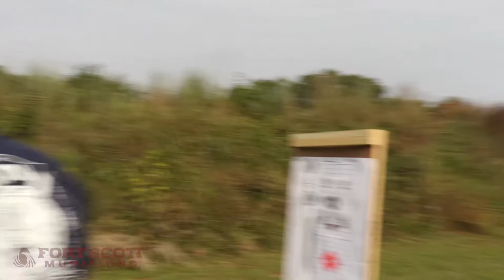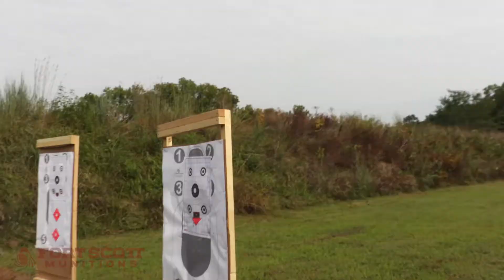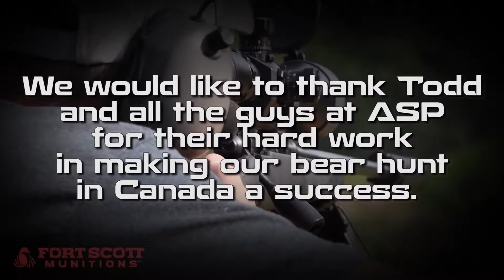Range Day With All Seasons Pursuit: Who Will Win??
We invited All Seasons Pursuit down to Fort Scott for a little friendly competition out on the range! Well... mostly friendly anyway. Somebody may have had to eat a bug.

Find out why our ammo is the premium choice for ammunition.
Fort Scott Munitions™ is one of the nation’s leading developers of premium Barrier Blind™ rifle ammo and handgun ammo for the hunting, self defense, and shooting sports markets. We produce a full line of match-grade, premium ammunition designed and engineered Tumble Upon Impact™ and to exceed expectations with proven, repeatable results.